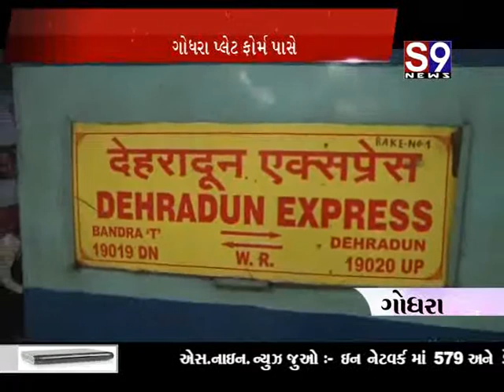Godhra Vij Vayar Tutayo